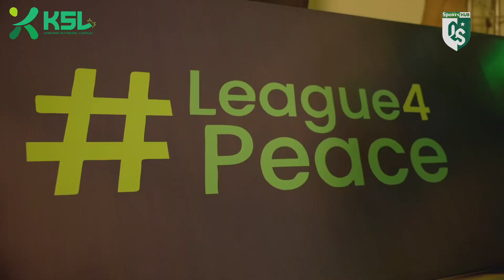Kashmir Supreme league Grand Launch Ceremony || KSL || QS Sports Hub